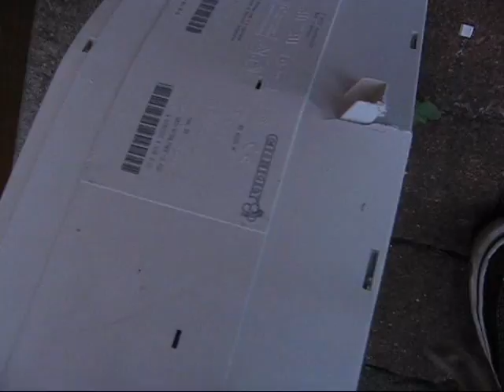keyboard destruction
here we destroy a keyboard